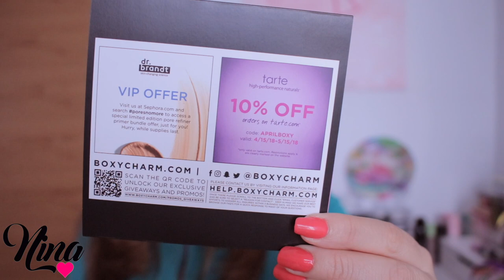BOXYCHARM | Nina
Hoy vemos que me trajo la Boxycharm.

hoy vamos hablar de: nk , Haul, Boxycharm, productos nuevos, new products, try on,2018,beauty,nina, nka, haul,nkabeauty,Beauty,Maquillaje,beauty,bblogger,vlogger,youtuber,youtube,beautyblogger,beautyvloggerproductos nuevos, products, best,of,skincare,2018,haircare,favorites,drugstore,high end,luxury,must have,dry skin,anti aging,beauty,guru

Grabo:
Camara Canon 500D
Edito: